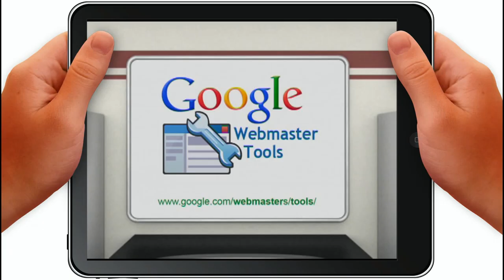Já foi à oficina de websites? Google Webmaster Tools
Já foi à oficina de websites? Google Wemaster Tools